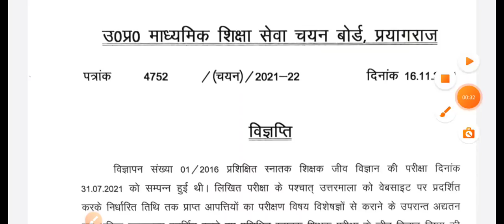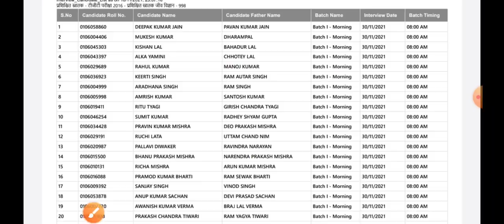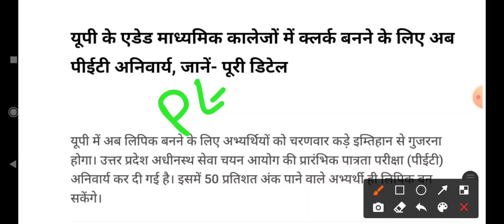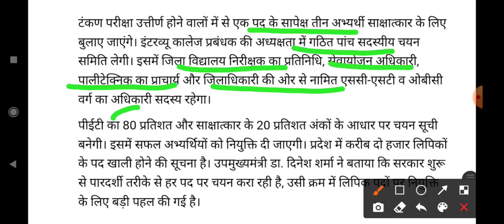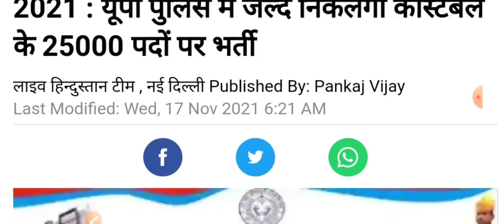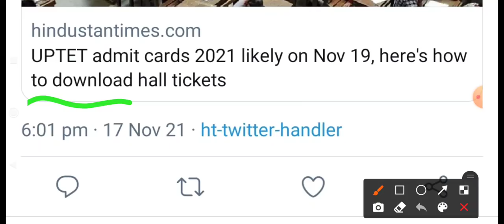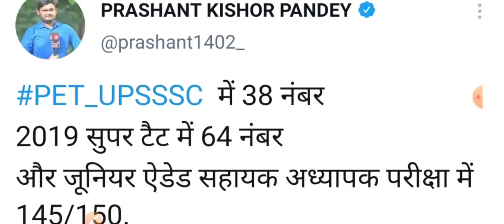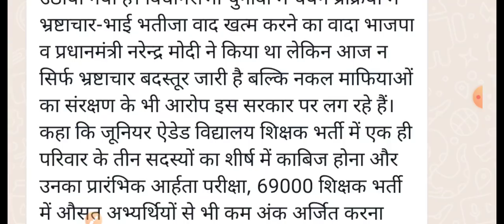ऐडेड कालेज क्लर्क भर्ती प्रक्रिया में बड़ा बदलाव। जूनियर भर्ती में भ्रष्टाचार। UPTET ADMIT CARD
About Video
Upsessb tgt biology interview schedule, uptet admit card, junior aided bharti result corruption, up police constable bharti, aided college clerk Bharti, aided Inter College clerk exam pattern,